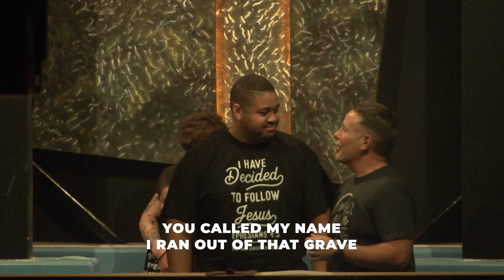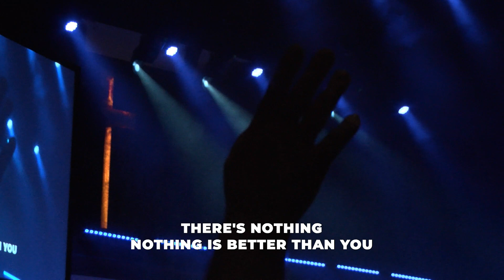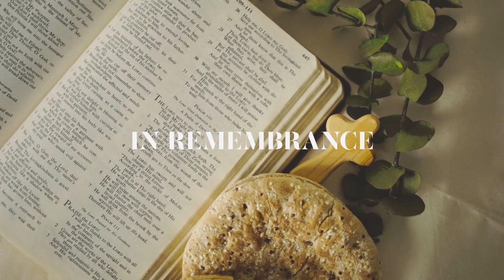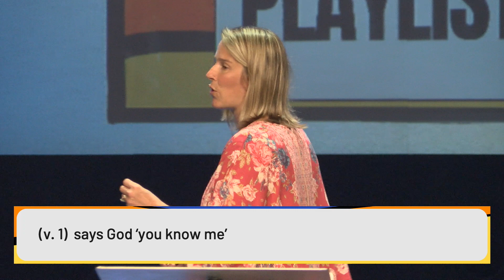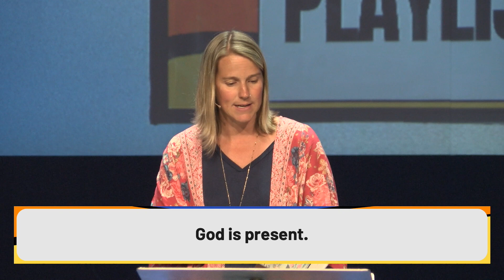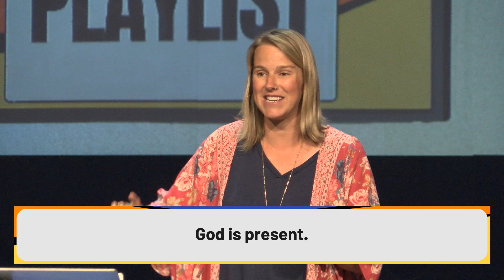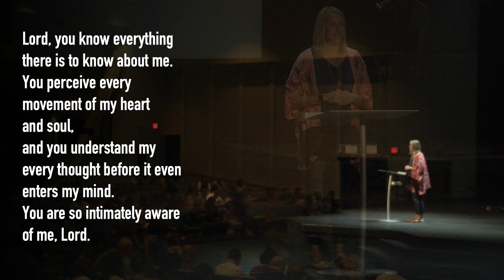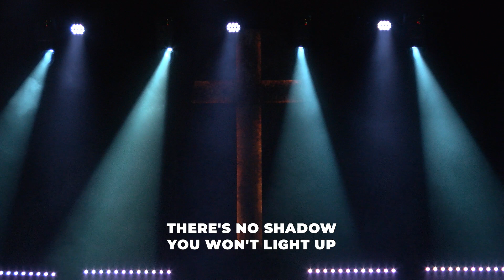Intimacy (Psalm 139)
Psalm 139 reminds us that God is personal, God is present, and God is forming us. This truth has the power to change how we understand who God is and how we understand ourselves as known, seen, and created by God.